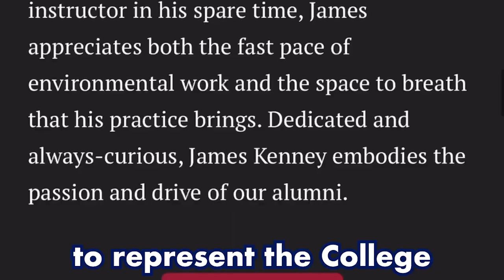A Great Honor: Unboxing My Temple Engineering Mystery Box । James Calcagni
In celebration of Temple University's College of Engineering's 50th year anniversary, I was selected as one of 50 "Great Engineers" to represent the college.

To mark this occasion, the college sent me a mystery box filled with gifts.

I made this unboxing video to share my excitement with you all and to express my gratitude to the college for the recognition.

In the video, I reflect on what this recognition means to me and share my thoughts on the importance of striving for excellence in engineering.

I hope this video inspires other aspiring engineers out there to reach for their goals and to pursue their passions with dedication and hard work.

Thank you to Temple University's College of Engineering for this great honor and for all the opportunities and experiences that have led me to this point.

0:00 Intro
0:54 Unboxing
3:57 Reflections & Gratitude
5:24 Outro

💥 My Services💥
If you are seeking help with a project of your own and want to support me in my vision, feel free to purchase my services

💥 ABOUT ME💥
✅ Engineer & entrepreneur on a mission to inspire innovation and change lives. Sharing my experiences, strategies & insights for success. CEO of Liquid Limbs. I am excited to share my journey with you and inspire the next generation of engineers and entrepreneurs✅

☑️ My YouTube channel is all about the intersection of engineering, innovation, and entrepreneurship, providing valuable insights, inspiration, and practical advice to turn ideas into reality - don't forget to subscribe so you don't miss out on my future videos!☑️